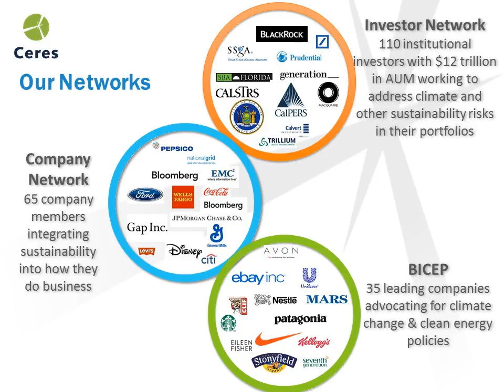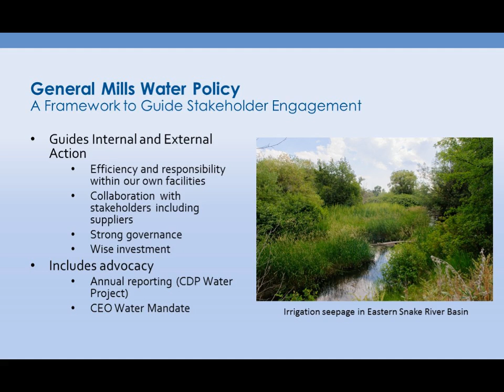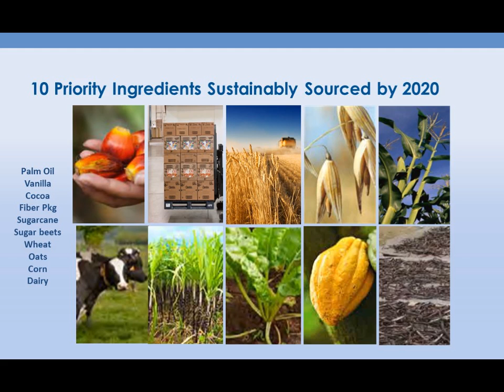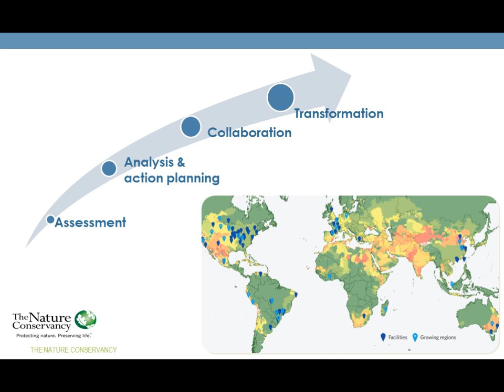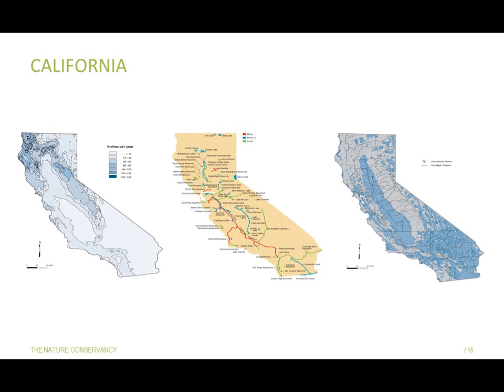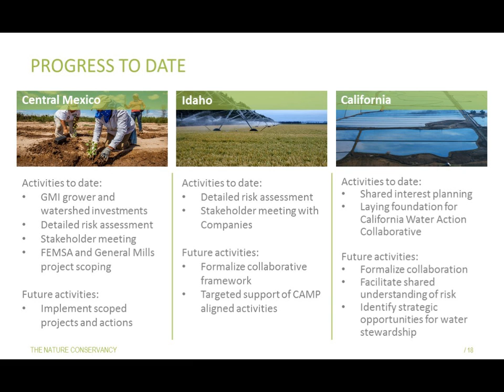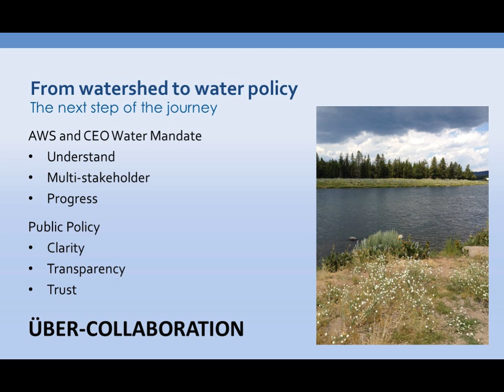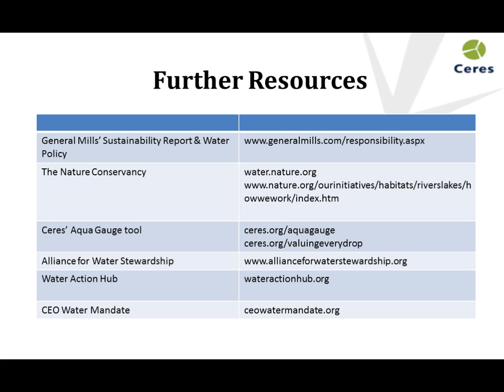A Watershed Perspective on Corporate Water Stewardship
A webinar with Ceres, General Mills and The Nature Conservancy